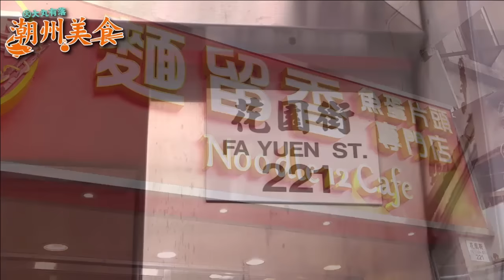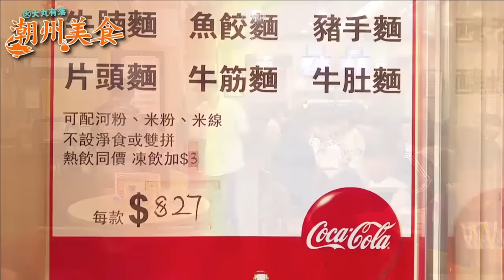經營魚蛋粉有幾辛苦？麵留香魚旦粉夫妻檔專訪/ 點解有冇牛肉成份牛丸？五豐行攪到香港食貴牛肉，五豐行理應全家死絕 - 大丸有落 20151202b